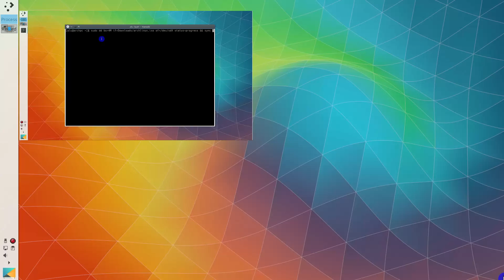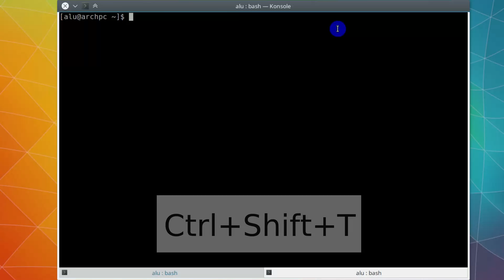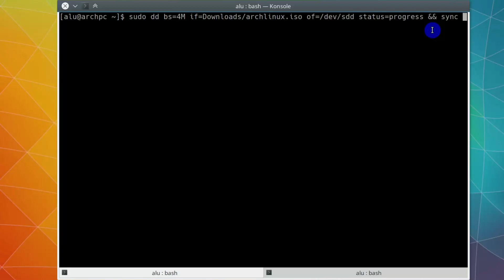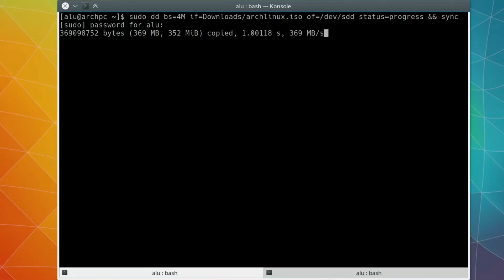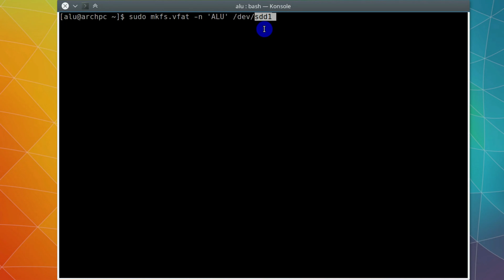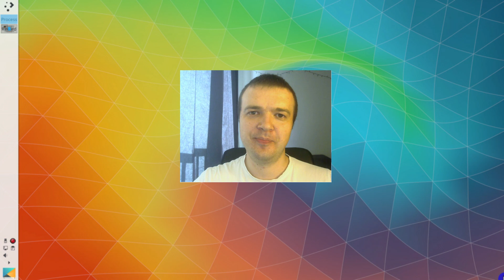Make a bootable USB drive on any Linux distro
To make a bootable USB drive on any Linux distribution, you need to learn just one command.

This command is dd and I explain how to use it in the video.

dd simply writes any ISO image to a USB flash.

By using dd you can make a bootable USB on any Linux system, by writing an installation image to the usb drive.

You can make a bootable USB on Ubuntu, Linux Mint, Debian, OpenSuse, Arch Linux etc.

You can also use this approach to make a bootable Windows USB drive, if you write a Windows ISO file to the USB drive.

Here is the summary of the procedure:

# Write ISO to your USB flash drive:

sudo dd bs=4M if=/path/to/iso of=/dev/sdX status=progress && sync

Repalce /dev/sdX with your device name here and below.
To find out the device name, check your devices with
sudo fdisk -l

# Restore your USB flash drive

Clean your flash drive:
sudo wipefs --all /dev/sdX

Create a new partition:
sudo cfdisk /dev/sdX

And format this partition as FAT file system:

sudo mkfs.vfat -n 'yourlabel' /dev/sdX1

Please, let me know what is your favorite way of making a bootable USB on Linux.